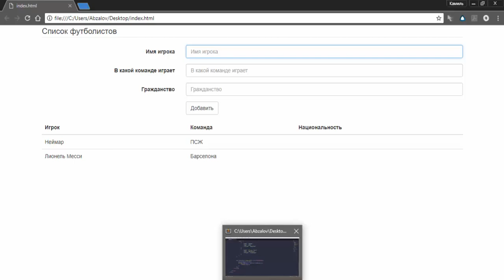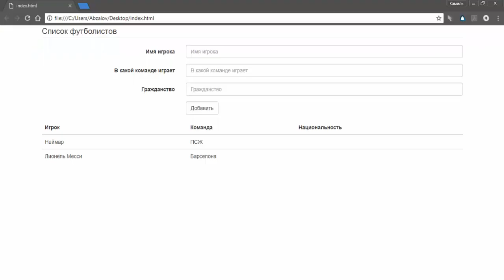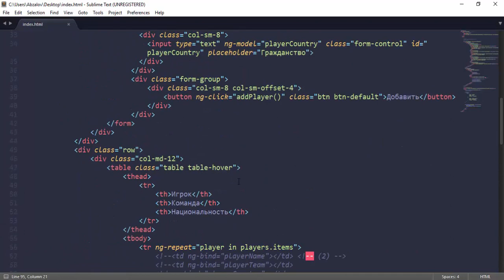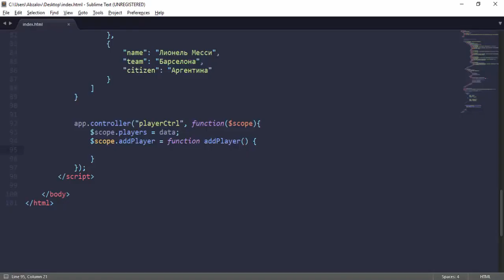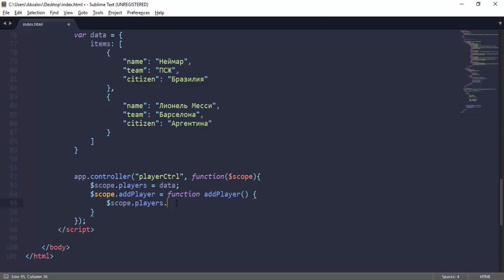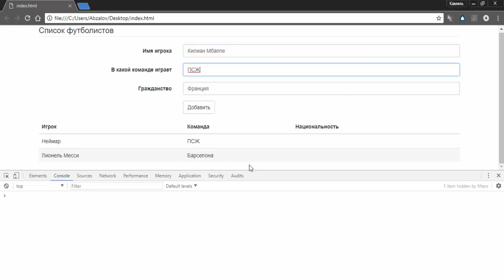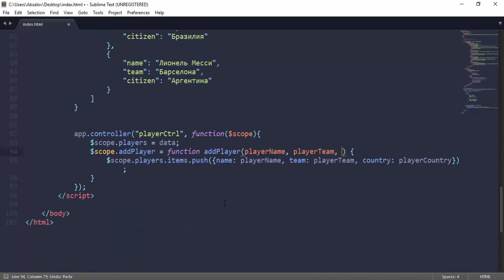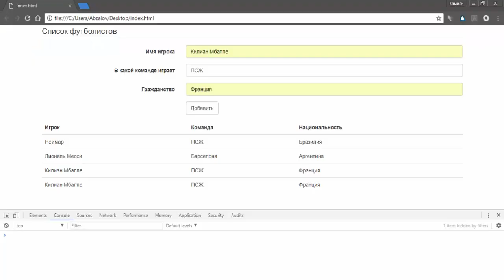Урок 80. Angular js. Добавление данных в модель из формы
В этом уроке мы продолжим создавать наше angular приложение, реализуя добавление данных в модель из формы